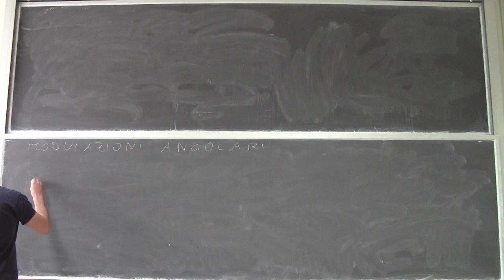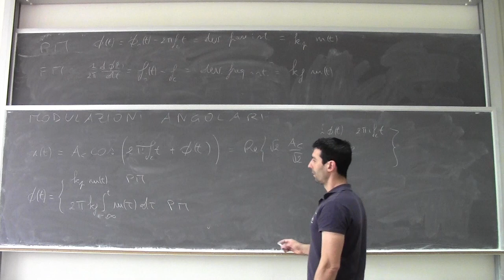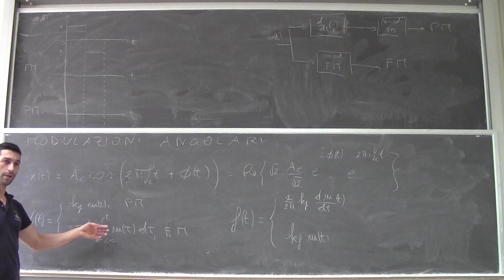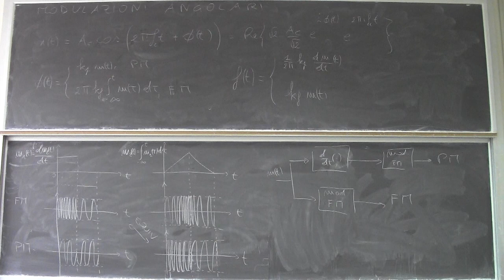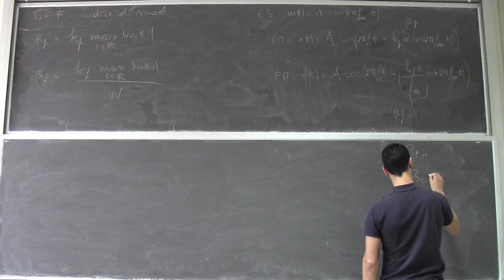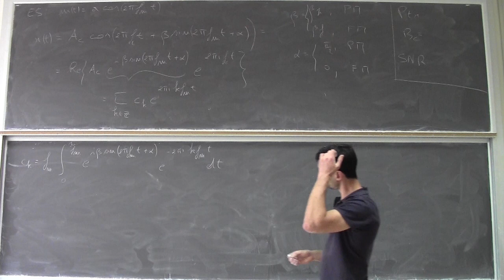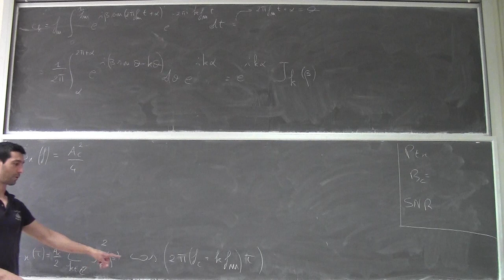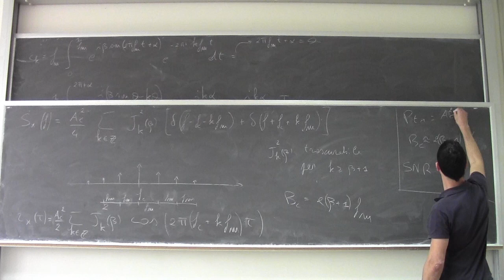Fondamenti di telecomunicazioni Lezione9a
Modulazioni angolari: rappresentazione dei segnali PM ed FM, indice di modulazione, banda e potenza.